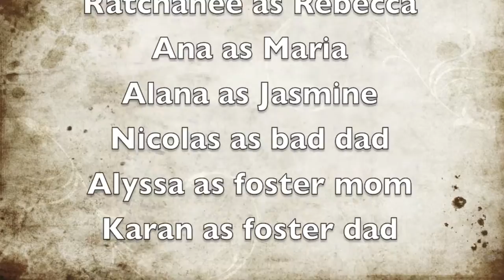The Sad Truth